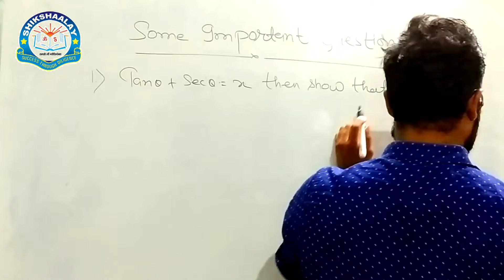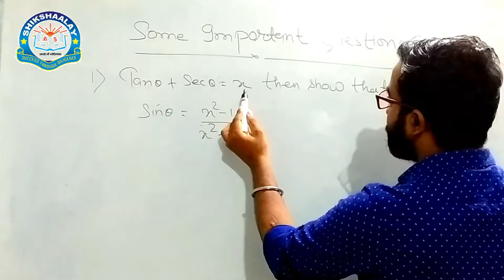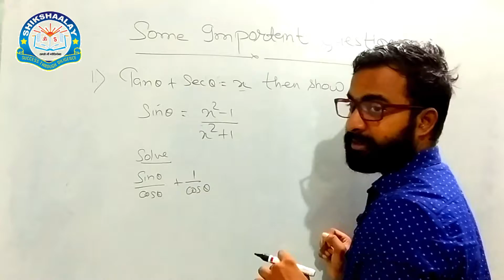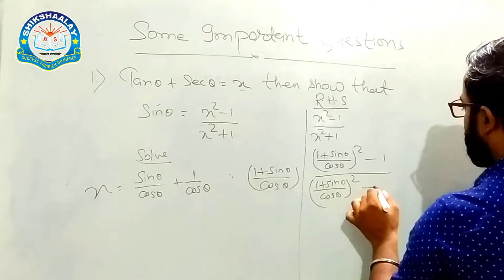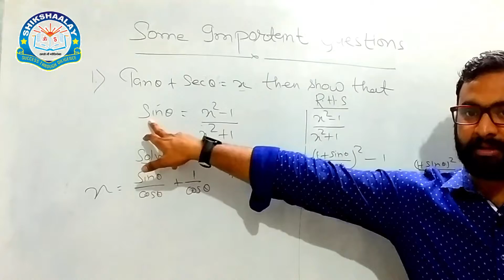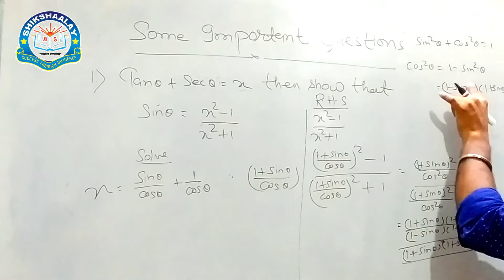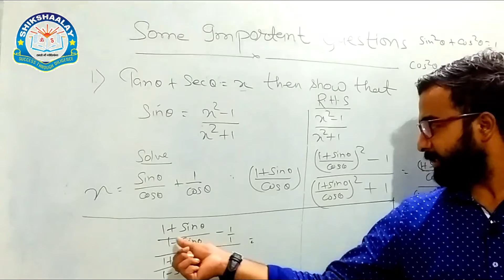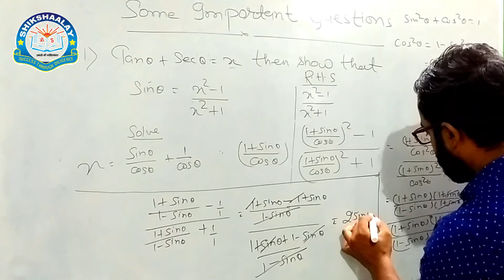TRIGONOMETRY | CLASS 10 | MATHEMATICS | SHIKSHAALAY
thxxxx for watching my videos

About : Shikshaalay is educational channel, where you will find educational videos on physics, chemistry and maths in hindi & english upto +12 (bihar board & cbse board)
new educational video is posted everyday.